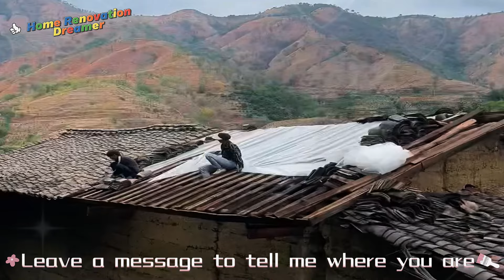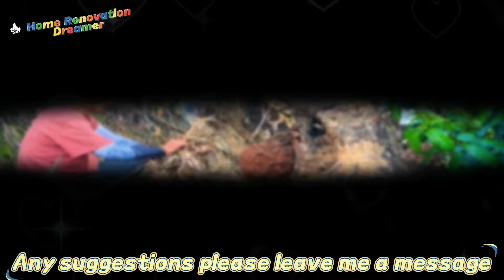A bankrupt young man alone renovates an old rural house#house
Business failure and bankruptcy dragged me into the abyss like a nightmare. I returned to the rural house left by my father, which carries childhood memories and has become my last safe haven. But my wife and children don't understand, and their eyes are full of disappointment and complaints. They don't want to come with me, and don't want to live this kind of rural life that they think is tormenting. I looked at the somewhat dilapidated house and decided to renovate the old house. I know that this is where I start again. Every piece of mottled wall seems to be telling a story of the past. I want to transform this place into a warm home, plant flowers, raise chickens, and live a simple and quiet life. But my wife thinks there is no prosperity in the city here, and the child is reluctant to leave his familiar school and friends. Their rejection is like a knife, cutting my heart, but I have no other choice but to embark on this transformation road alone, hoping that one day they can understand my persistence.
building houses
old house restoration videos
buying an old house and renovating
diy old house renovation
old house wall renovation